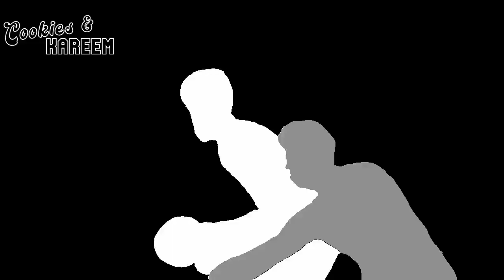Edmond Sumner Highlights | Nets vs. Clippers | 6th Feb 2023